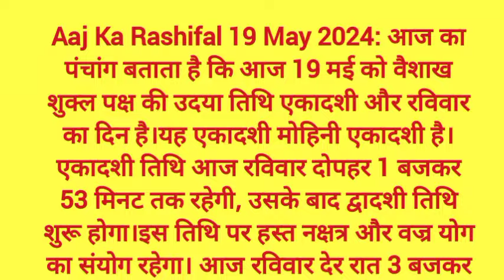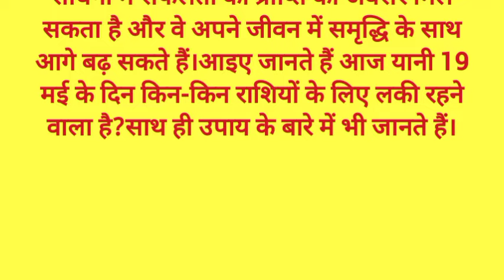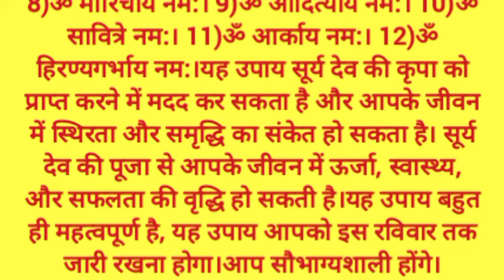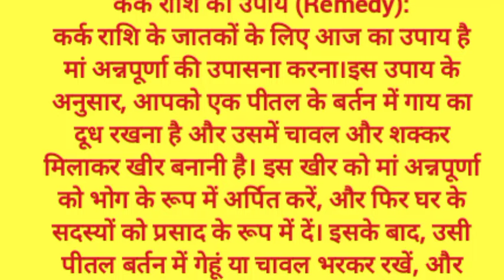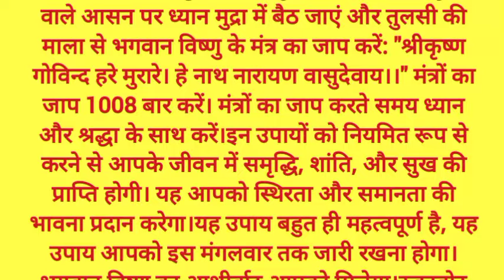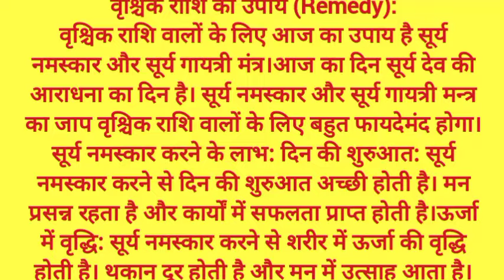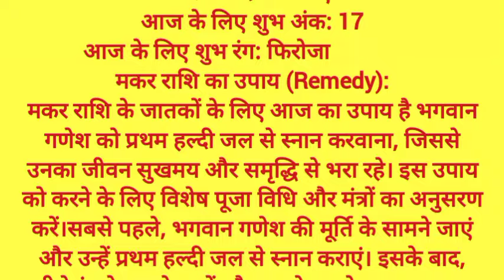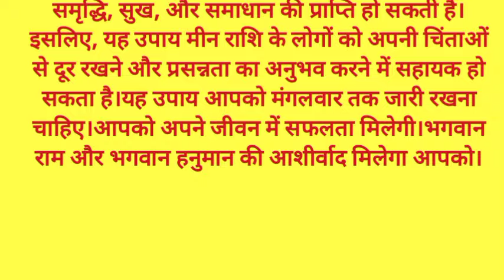Aaj Ka Rashifal | 19 May 2024 | Raviwar Rashifal|आज का राशिफल|Today Horoscope|Shrimali Rashifal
राशिफल 19 मई 2024 | Aaj ka Rashifal | Today Horoscope in Hindi | Daily Love Rashifal

Aaj ka Rashifal 19 May 2024 Sunday Aries to Pisces today horoscope in Hindi | Kamal Shrimali Rashifal

In this video, we will tell you about today rashifal, 19 मई 2024 Rashifal Horoscope for all rashi or zodiac signs in Hindi. Horoscope Today Hindi 19 May 2024 for all 12 zodiac signs. Love Rashifal Hindi today. Rashifal Daily Horoscope Prediction According to Astrology 19 May 2024 Sunday for all twelve zodiac signs. Rashifal daily in hindi.
1- Aries(Mesh Rashi) today rashifal 2024
2- Taurus(Vrishabh Rashi) today rashifal 2024
3- Gemini(Mithun Rashi ) today rashifal 2024
4- Cancer(Kark Rashi) today rashifal 2024
5- Leo(Singh Rashi) today rashifal 2024
6- Virgo(Kanya Rashi) today rashifal 2024
7- Libra(Tula Rashi) today rashifal 2024
8- Scorpio(Vrishchik Rashi) today rashifal 2024
9- Saggitarius(Dhanu Rashi) today rashifal 2024
10- Capricorn(Makar Rashi) today rashifal 2024
11- Aquarius(Kumbh Rashi) today rashifal 2024
12- Pisces(Meen Rashi) today rashifal 2024